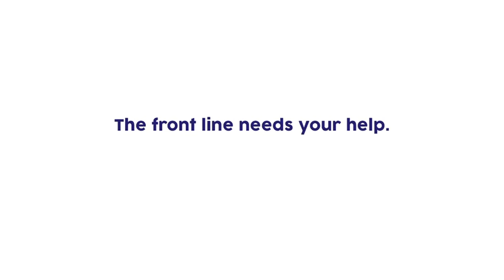Jon Bon Jovi sends message to Mount Sinai Heroes & performs 'Who Says You Can't Go Home' acoustic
Jon Bon Jovi shares a heartfelt message to Mount Sinai Heroes and performs 'Who Says You Can't Go Home' acoustically.